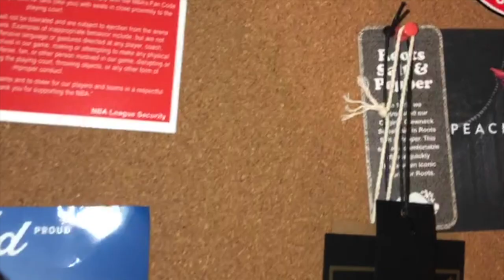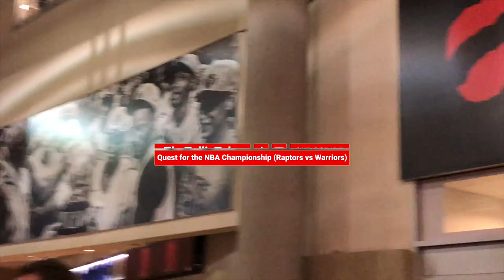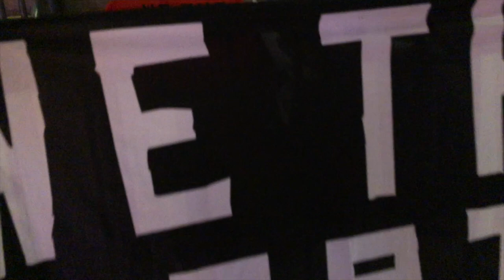GAME 5 NBA FINALS VLOG (INSIDE)| RAPTORS VS WARRIORS 2019| QUEST FOR THE NBA CHAMPIONSHIP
The Toronto Raptors are your 2019 NBA Champions!!! Even though this is a game 5 raptors vlog (and Ron's useless ahh didn't send me a video of the trophy ceremony to put in the vlog because he was at game 6), game 5 was really something special. I've never heard it this loud in the arena before. Let's go Raptors!!! (P.S the parade is on Monday at 10am!)

Get well soon Kevin Durant! I donated some money to his charity (The Kevin Durant Charity Foundation) and I strongly encourage you to do the same!

Head over to the North Nation fan store and cop some of my Raptors inspired merch!

Get your Peace Collective swag! Every item purchased provides FIVE healthy school meals to a child in need!